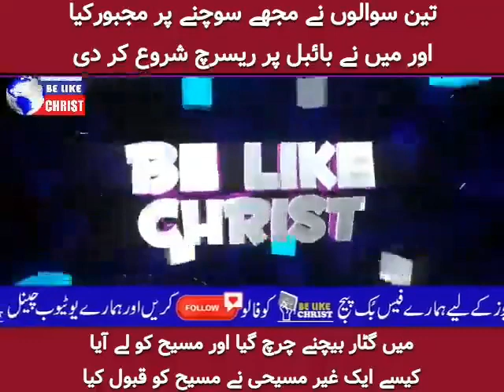muslim vai ka testimony , Yeshu sacha khuda | True God | Papu Nayak